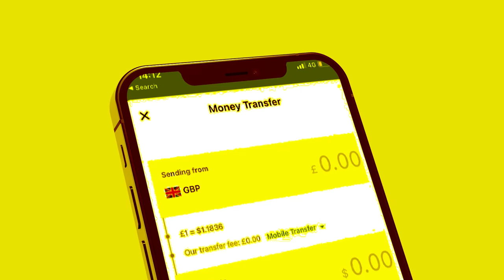Xog Cabdirisaaq Khaliif oo fara madhan kala miyi Gobolkiisa? Weji gabaxii ugu waynaa Maxaa keenay?